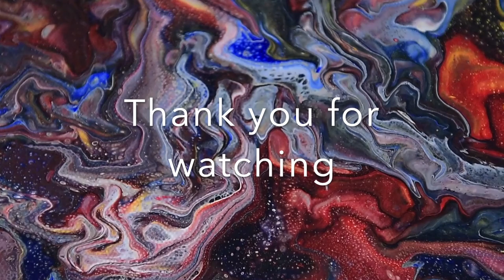asmaa individual project meen 489